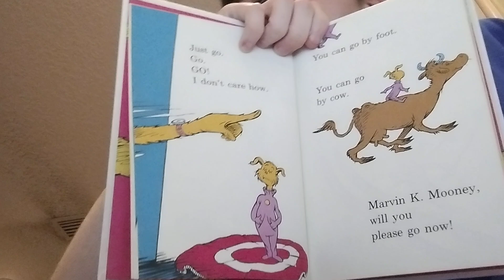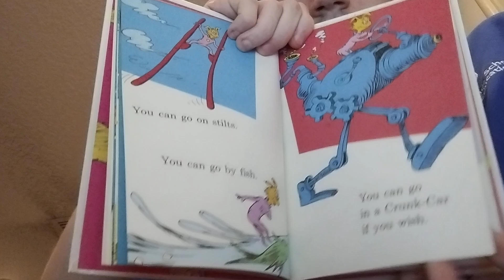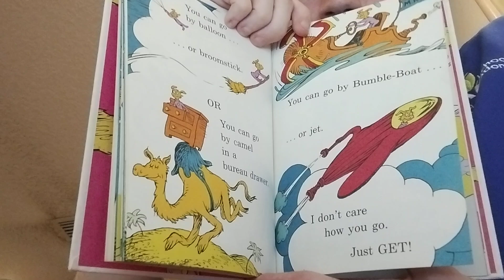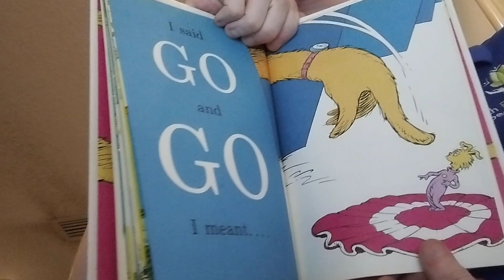Marvin k Mooney will you please go now